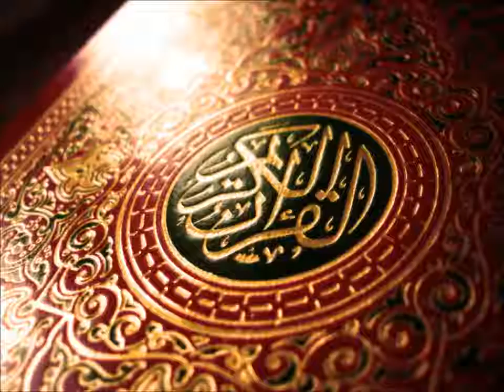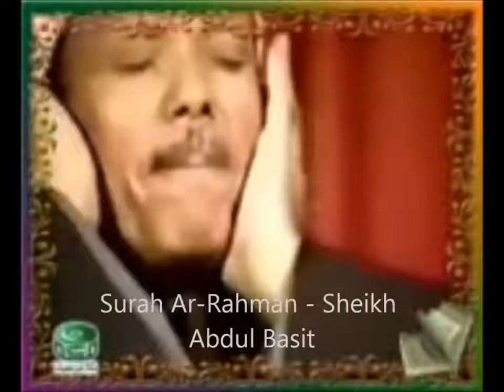Qari Abdul basit